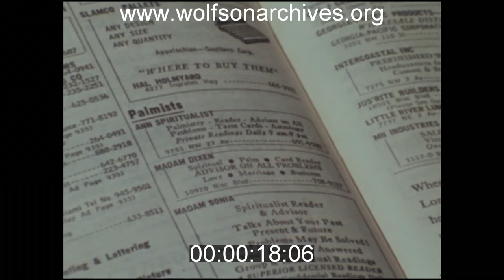"You're Quite Romantic."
"You're the kind that would tell your wife you like her once in a while."

Reporter Jack Belt ventures into the mysterious world of palmistry and spiritualism for WTVJ-Miami in this 1971 story. After silent b-roll of palm reader's establishments and signs Belt settles in with  mystic Dorothea to have his palm read.

The results: Belt has an "honest little finger" and a long life line but his hand and head lines are mixed and you know what that means...

At the very end of the story Belt jokes with Dorothea about Prescott Robinson, who anchored the newscast that included this story. In-jokes! Everybody loves 'em!

This clip is derived from news film in the WTVJ Collection. Accession number TVN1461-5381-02; airdate September 21, 1971.